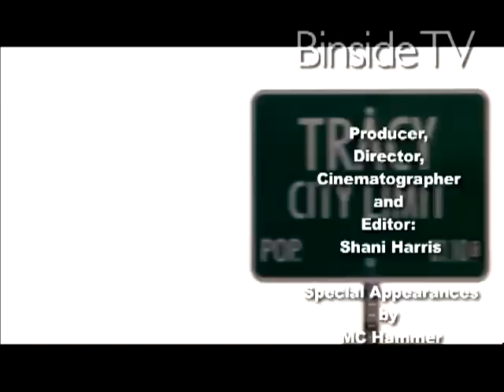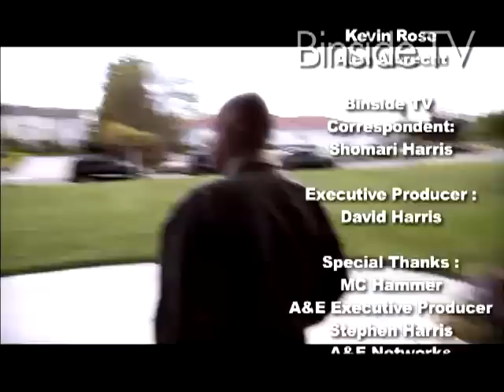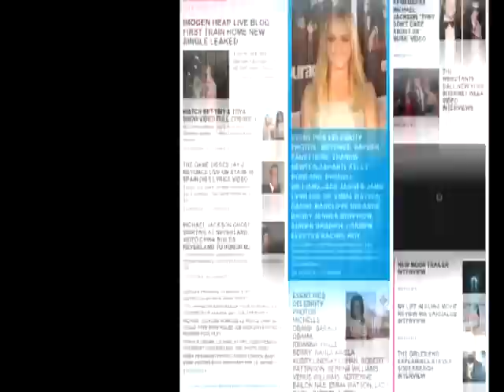HAMMERTIME MC HAMMER INTERVIEW FUNNY HAMMER PANTS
Binside TV caught up with MC Hammer at the Diggnation Live event in NYC. The legendary rapper dished to Binside TV  about his hit A&E reality show Hammertime.Hammertime follows the life of rapper and dancer MC Hammer, his wife of more than 23 years and their family of seven. The show takes an unprecedented look behind his larger-than-life personality and into his life as a devoted husband, father and business entrepreneur.  Distributed by Tubemogul.